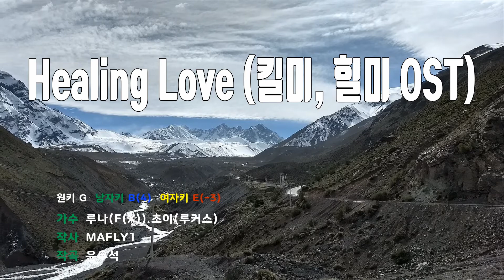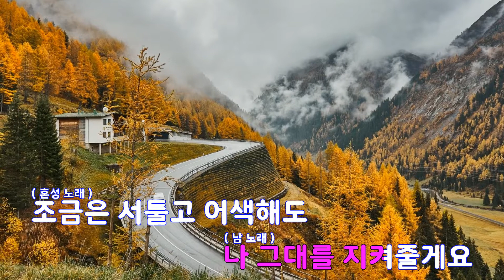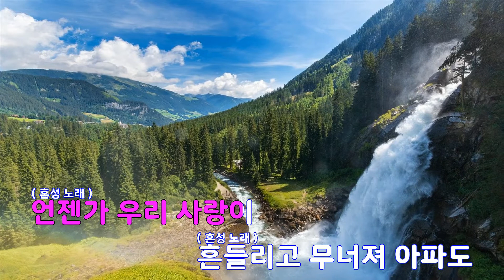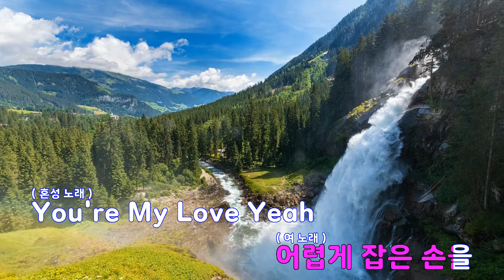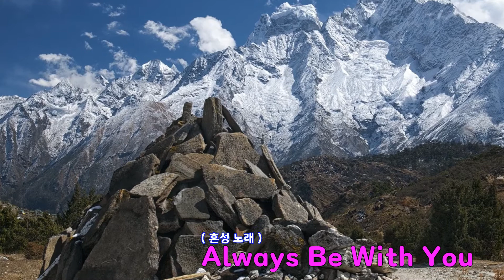[은성 반주기] Healing Love (킬미힐미OST) - 루나(F(X)).초이(루커스)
Healing Love (킬미힐미OST) - 루나(F(X)).초이(루커스)
작사 ː MAFLY1, 작곡 ː 윤우석